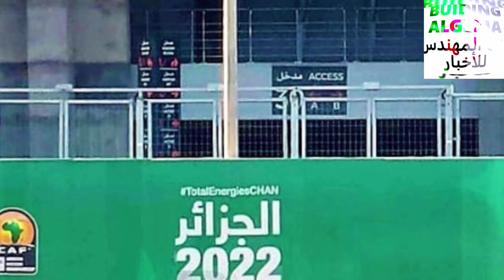تابعو أخر الرتوشات خارج ملعب براقي⚽BERRAKI STADIUM EXTERIORS